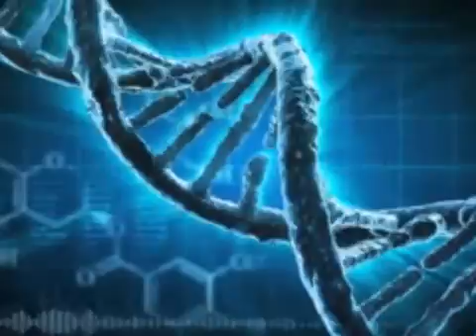How does DNA Testing work?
Explaining how DNA is used to determine biological relationships between individuals. We explain how DNA Paternity and DNA Maternity tests are carried out and the difference between these and more complex relationship DNA Tests such as Sibling Analysis.